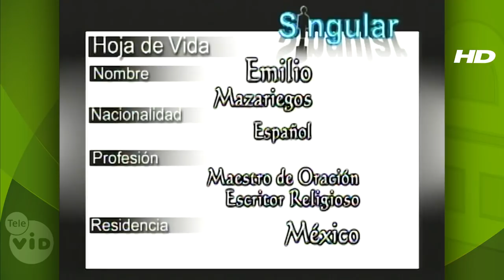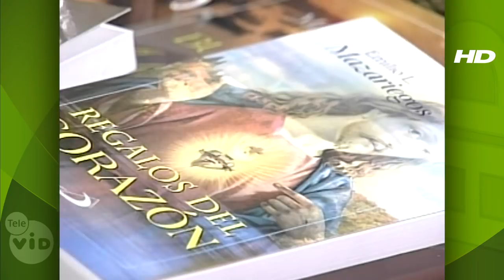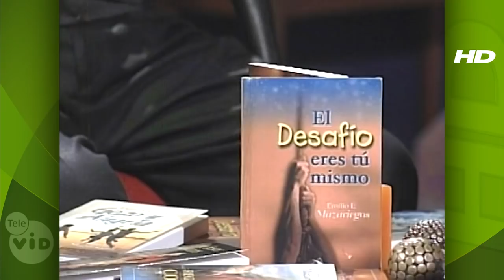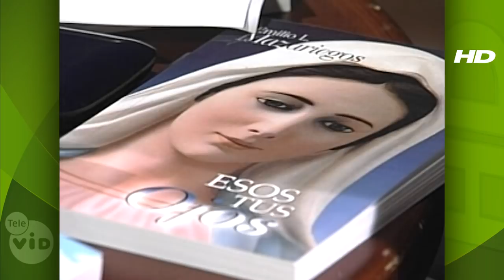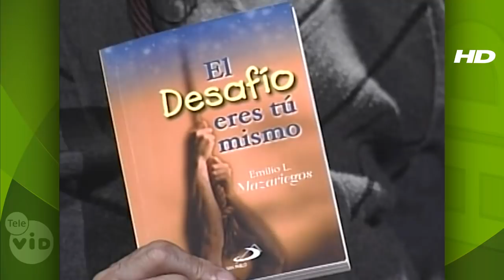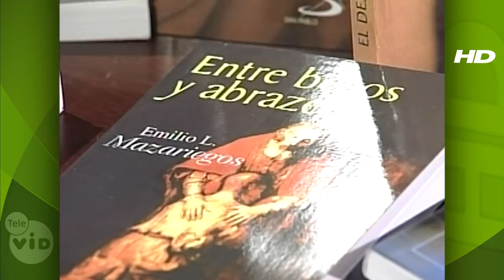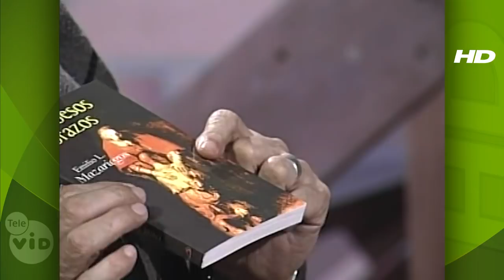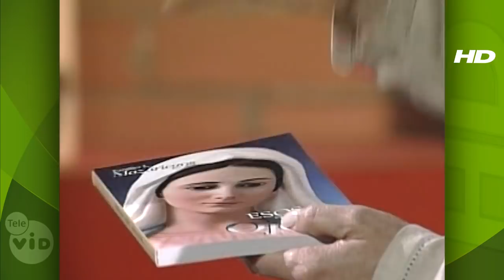Testimonio de vida Padre Emilio Mazariegos 🎙 En Singular - Tele VID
Sólo Dios sabe cuántos niños, jóvenes y adultos habrá acercado a Dios el hermano lasallista Emilio Mazariegos, de origen español, pero quien desempeñó una ardua tarea evangelizadora en tierras de Centroamérica. Autor de numerosos libros, publicados a través de la librería San Pablo, este apóstol de las comunicaciones, revela con la dulzura y la paz que caracteriza a los habitados por Dios, su obra y su pensamiento.